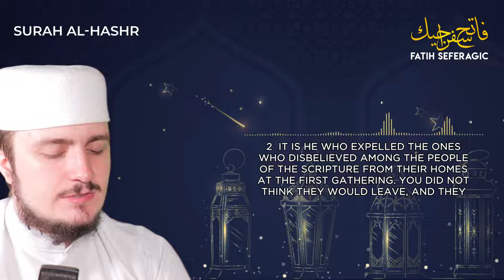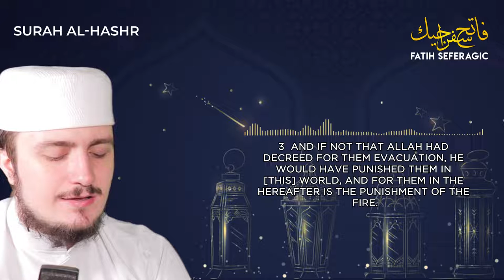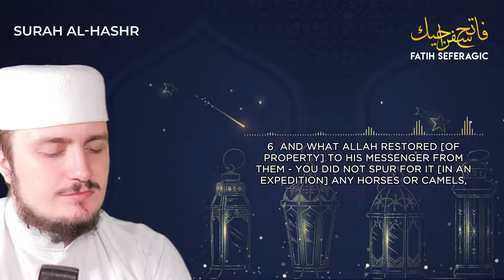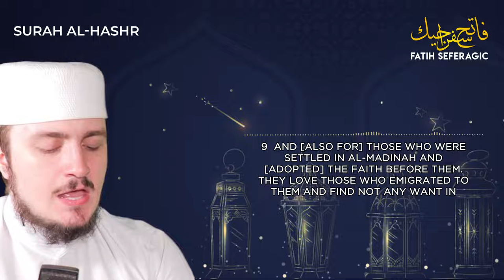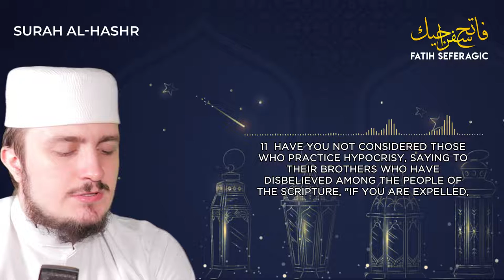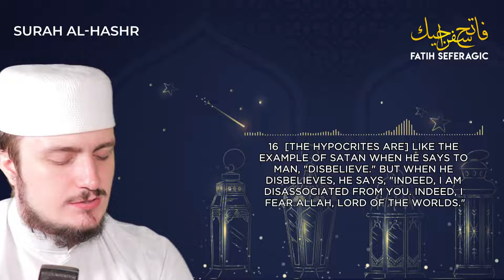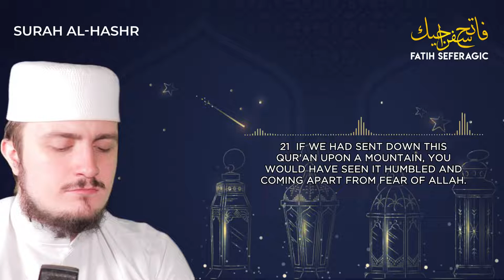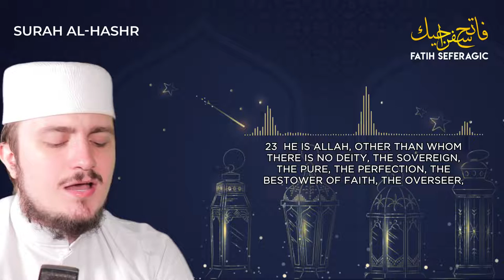SURAH HASHR (59) | Fatih Seferagic | Ramadan 2020 | Quran Recitation w English Translation